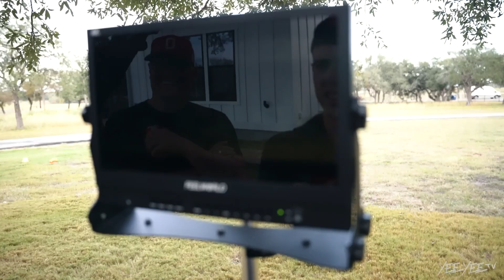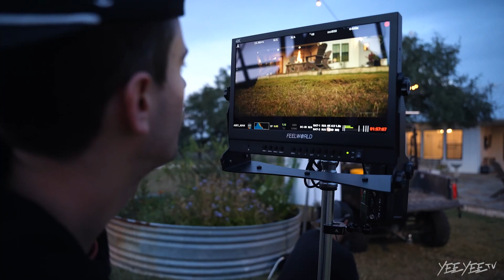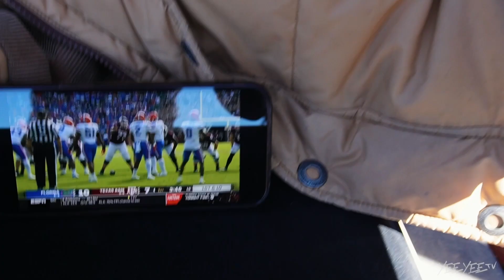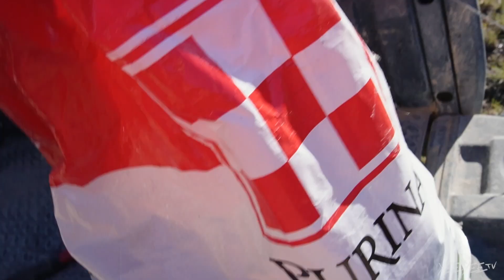The trailer for our new MOVIE is finally released!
Where the Dinosaurs Roar Book

The Smiths
4500 Williams Drive